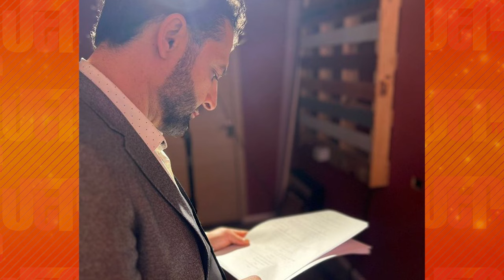Մոխրոտի Երազները 186, Mokhroti Eraznery 186